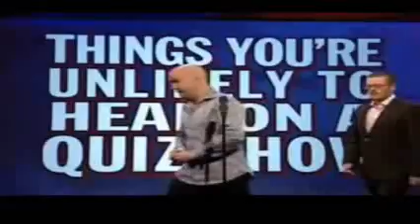Mock the Week- Richard Whiteley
Frankie's Richard whiteley gag from episode 2 of series 6 of Mock the Week.

Gets me everytime.